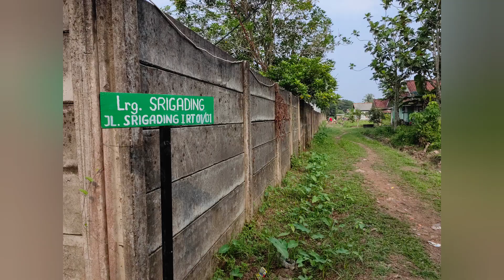Stop Omong Kosong, Perbanyak Kerja Bakti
Stop Omong Kosong, Perbanyak Kerja Bakti @SirajuddinSirodj